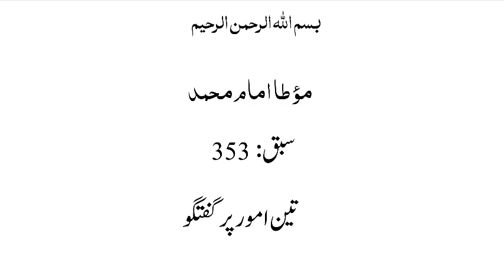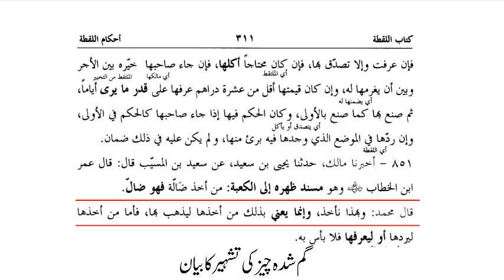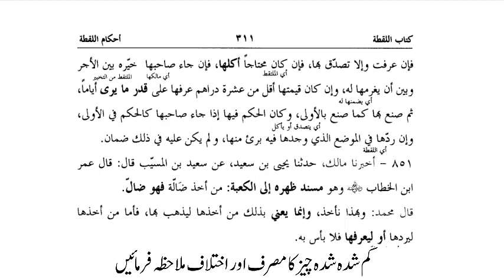موطاامام محمد، سبق:353 تین امور پر گفتگو /Maota Amam Muhammad Lesson:353